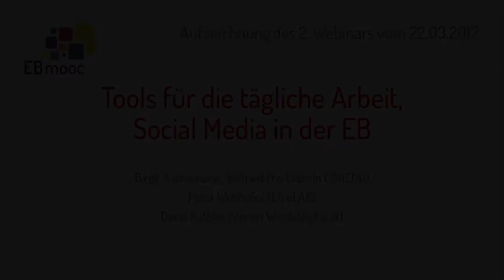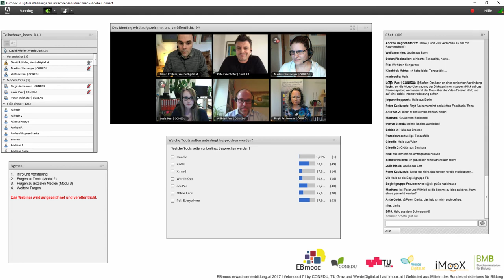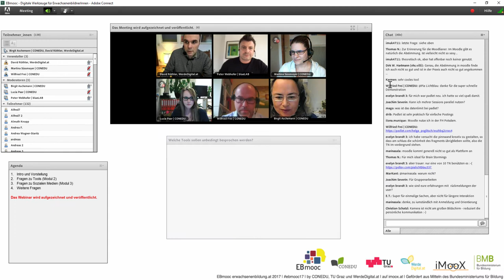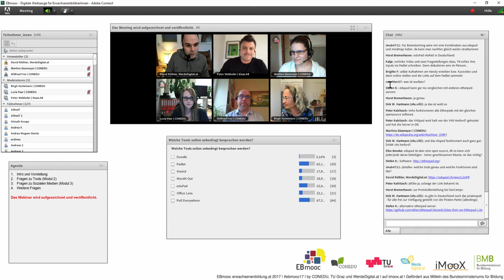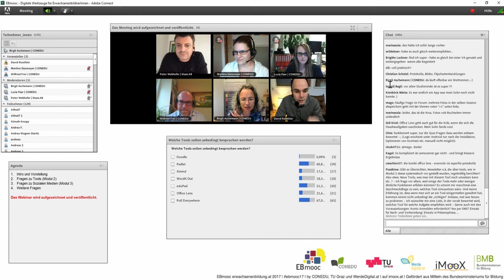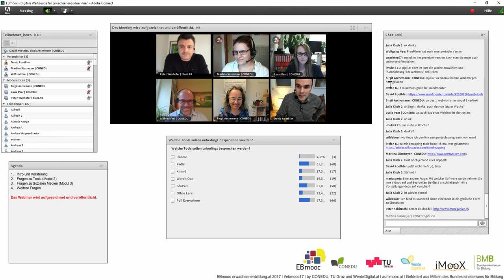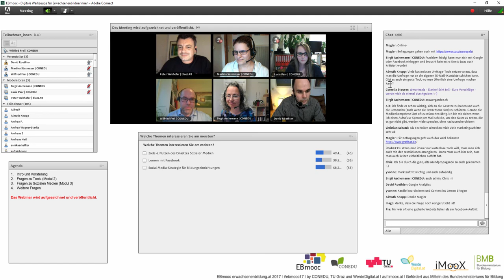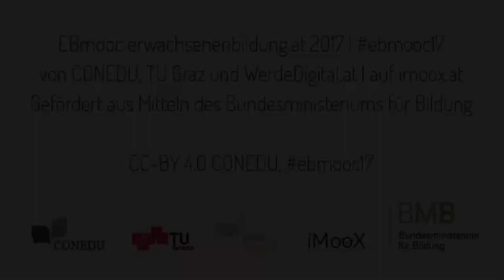Aufzeichnung des 2. Webinars im EBmooc (22.3.2017)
Projektleitung: Dr.in Birgit Aschemann & Mag. Wilfried Frei (ehem. Hackl), CONEDU
Partner: Univ.-Doz. DI Dr. Martin Ebner (TU Graz, imoox.at) & Mag. David Röthler (WerdeDigital.at)

Der EBmooc und seine Bestandteile sind lizenziert unter einer Creative Commons Namensnennung 4.0 International Lizenz, siehe
Bitte geben Sie bei Verwendung an: „CC-BY 4.0 Verein CONEDU | EBmooc erwachsenenbildung.at | ebmooc17 | 2017“. Kurzform: „CC-BY 4.0 CONEDU, ebmooc17“